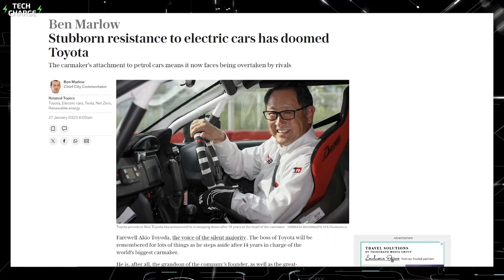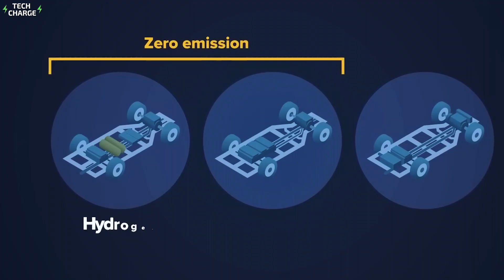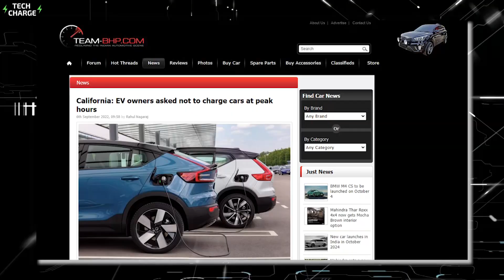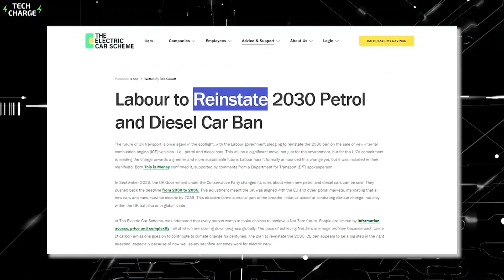EVs vs Hybrids: Toyota Was Right All Along!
The electric revolution is here. Tesla soars, governments push, and automakers scramble. But Toyota, the world's largest car company, isn't all-in on EVs. Stubborn dinosaur or secret genius? What if the future isn't all plug-and-play? Prepare to have your assumptions shattered. The road ahead may not be what you expect. This is the story of Toyota's gamble - and why it might just pay off.